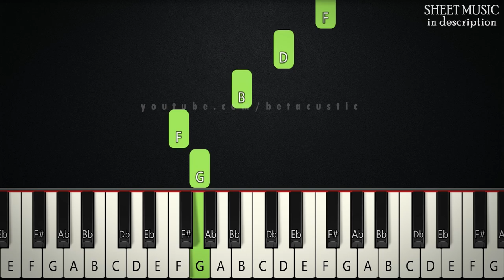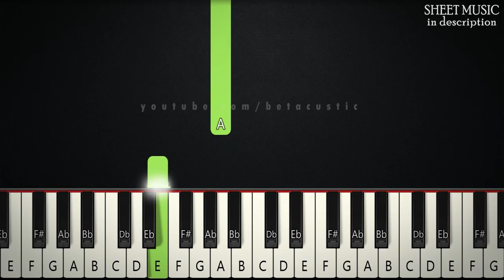Schindler's List - Theme Song | BEGINNER PIANO TUTORIAL + SHEET MUSIC by Betacustic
In this piano tutorial you can learn HOW TO PLAY "Schindler's List Theme Song", BEGINNER version

🌟Gear:
Yamaha DGX-660B
The Maverick, The Grandeur (Native Instruments)
Synthesia
PC